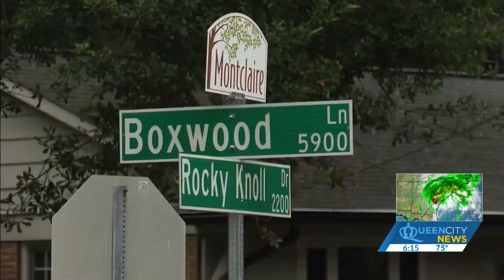Massive tree goes down in south Charlotte; city encourages public to report obstructions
With the recent storms, trees have fallen in various city areas; city officials say they’ve received around 60 calls since Tuesday’s storms made their way through the Charlotte area.